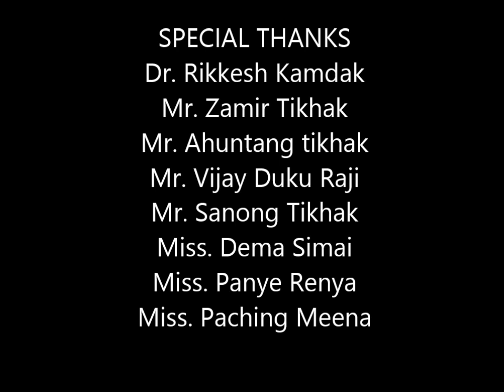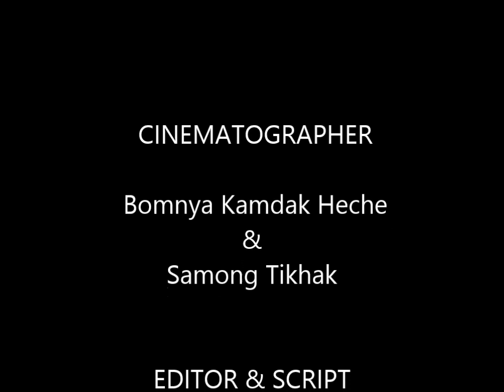ERU UMTANANG,(TANGSA VIDEO ALBUM)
This Tangsa video is specially dedicated to all the military who left their family and loved one at home to protect the nation.